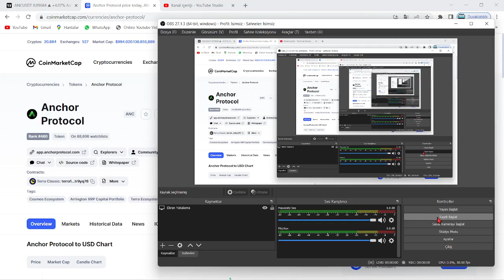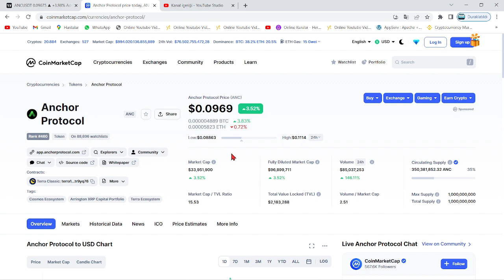TERRA LUNA ŞOK🚨FTX'DEN LUNC COİN İÇİN İKİNCİ DELİST KARARI VE NET TARİHİ🚨HEDEF ALDI, LUNC YIKILMADI🚨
Bu videomuzda kripto borsalarında oldukça popüler bir coin olan Luna(Terra Luna) coin'i inceledik. Sürekli bir artış sağlayan ve stake, elde tutma oranı en büyük coinlerden olan Luna'nın teknik analizini gerçekleştirdik. Luna coin'in destek ve direnç noktalarını belirterek kısa, orta ve uzun vade hedeflerinden söz ettik. Luna alım ve satım noktalarını belirleyerek, hangi noktadan almalıyız? Gibi sorulara yanıt olmaya çalıştık. Luna, an itibariyle 0.02 dolar fiyatlarına kadar günler içinde tarihi bir geri çekilme yaptı. Son gelişmelerle birlikte luna binance tarafından delist edildi iddiaları ve Luna'daki arz artışı hakkında konuştuk. Son gelişmelerle birlikte Luna önce tamamen Binance tarafında delist edildi ve hemen akşamına yeniden listeleyeceklerini duyurdular. Ayrıca anlık olarak Terra ağı durdurulmuş durumda. Son gelişmelerle birlikte ünlü kripto borsası FTX ve crypto.com bugün saat 19.45'de terra luna'yı delist edeceklerini belirttiler. Son dakika gelişmeleriyle birlikte terra luna'nın tamamenn kapatılması ve ethereum ceo'su vitalik buterin'in luna çağrısı hakkında konuştuk. Terra Luna ekosistemi çatallamaya gidiyor ve eski luna luna classic olarak devam etmek şartıyla yerine yeni bir ekosistem ve yeni bir coin geliyor. Son gelişmelerle birlikte Terra Ceo'su Do KWon, Güney kore meclisine çağrıldı. Brandt'den şaşırtan bir luna yorumu geldi ve çatallama konusunda kuruldan red bekleniyor. Son gelişmelerle birlikte Coinbase, WLUNA ve USDT'yi 27 MAyıs 12.00 tarihinde işlemlerini durduracağını açıkladı. Son gelişmelerle birlikte terra 2.0 ve çatallam konusunda 7 gün sürecek oylama başladı. Do-kwon'un terralabs'ı çöküşten günler önce feshi, biliyor muydu sorusunu akıllara getiriyor. Bu videoda yatırım tavsiyesi verilmemiştir. Güney kore tarafından Do Kwon'a 79 milyon dolar ceza kesildi ve hali hazırda the moon, twitter'dan 7 trilyon arzla 1 dolar mümkün mü? tweetini atarak Cz gibi yakım istediğini belirtti. Son gelişmelerle beraber do-kwon terra 2.0'da şaşırtan bir değişime gitti ve 3 büyük borsa olan upbit, bithumb ve coinone'dan luna'ya delist kararı çıktı. Son dakika haberiyle beraber do kwon, luna'da yakım yapılmayacağını belirtti. 22 MAyıs itibariyle Cz, redditte soru cevap etkinliği yaptı ve sorularda luna da vardı. Luna'da son dakika haberiyle MEXC borsası luna yakmak için oylama başlattı. Oylama twitter'da sürüyor. Güney kore yaptırımlarıyla Upbit, Hotbit ve coinone dahil 5 kore borsası tazminat ödeyecek gibi duruyor. Ayrıca kore polisi luna vakfının para zimmetlediği iddiasıyla fonlarının durdurulmasını talep etti. Do Kwon, twitter'da yaptığı paylaşımla Terra 2.0 için inşa edilen phoenix finance borsasını duyurdu. 25 mayıs tarihi itibariyle Binance topluluğa uyacağız tweet'i ile lunayı listeleyeceğini ima etti. Bybit de yarın 09.00'da(26 mayıs) Luna'yı lunc olarak değiştirecek ve terra 2.0 an itibariyle geliyor. Binance, 31 MAyıs saat 11.34'te luna v2 listeleyecek. Eski luna(Lunc) an itibariyle Binance'da listelendi ve fiyatı günlük zirvelerde. Alım satıma 12.30'da açılacak. Son gelişmelerle fatman bir stablecoin sürüleceğini iddia etti. Son gelişmelerle birlikte ustc stablecoin'i arzının %10u tek seferde yakıldı.